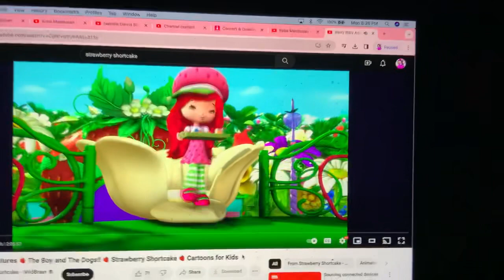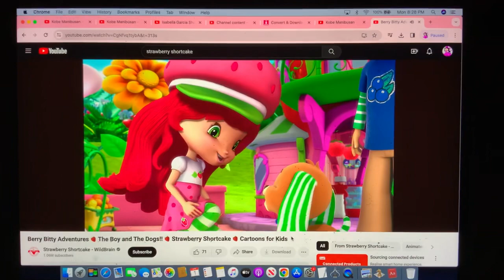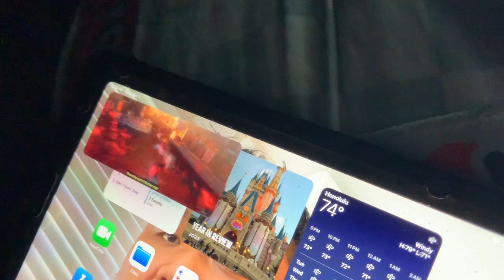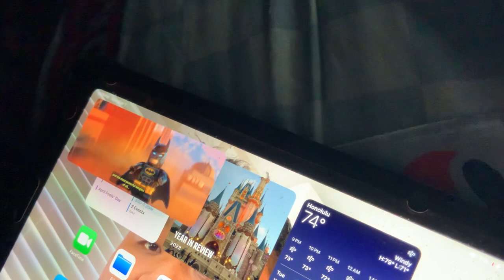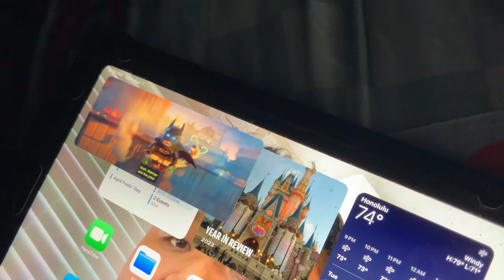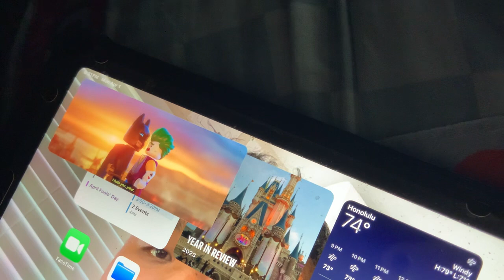The Lego Batman Movie - Final Battle